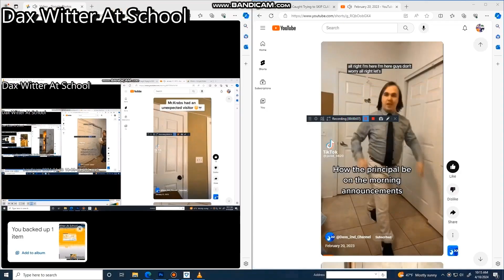Another Bill Jensen Ytp 4644